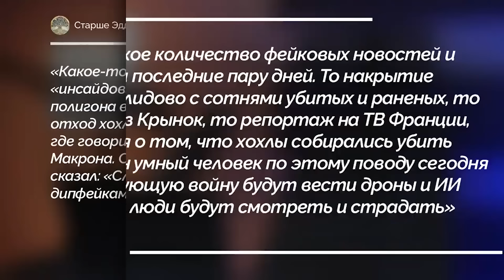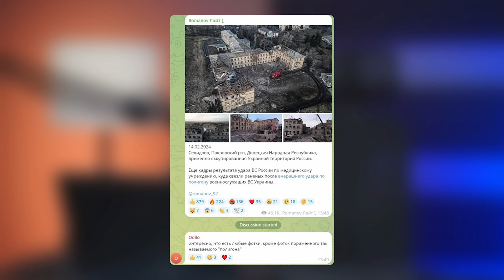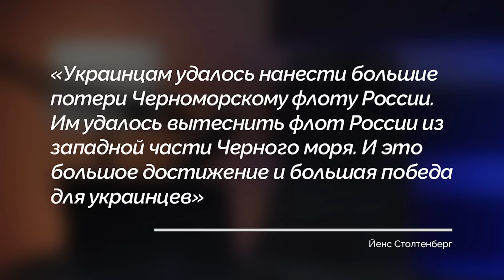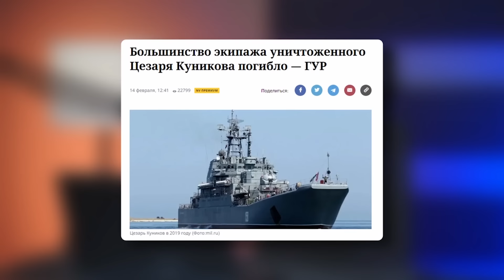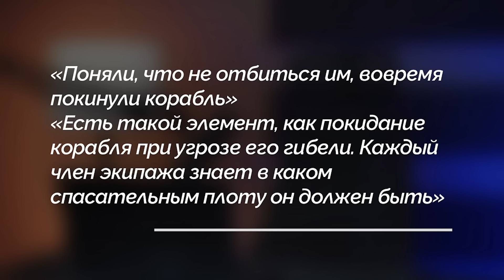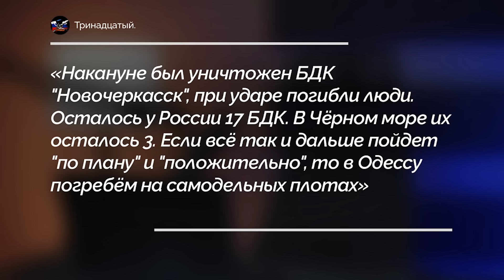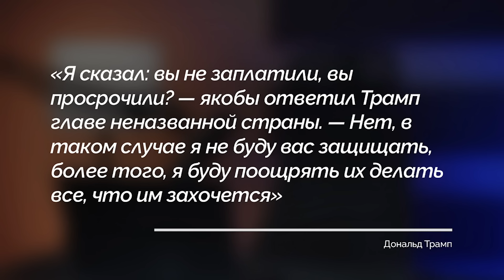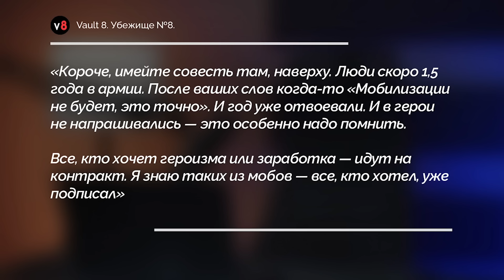РФ пылает! Победа Украины в Черном море, русский корабль ушел на дно. Обзор от Наки за 15.02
RU - Обзор свежих новостей Украины, России и мира, события на фронте и не только - смотрите в новом блоге журналиста Майкла Наки.

UA - Огляд свіжих новин України, Росії та світу, події на фронті і не тільки – дивіться у новому блозі журналіста Майкла Накі.